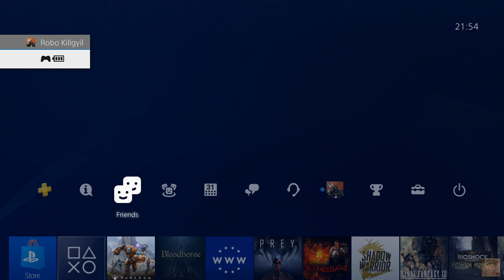Paragon Sevarog 7kill V robertDioszegi @YTRetweets @AlienRTs @CalzhyRTs @TwitchSharer